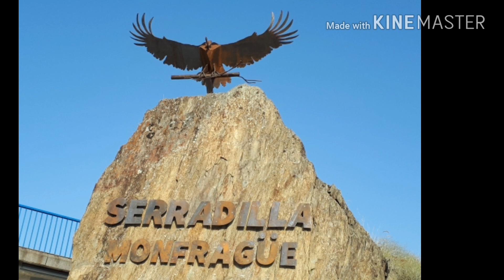SERRADILLA ES MONFRAGÜE.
Ángelesleon.con Masiel